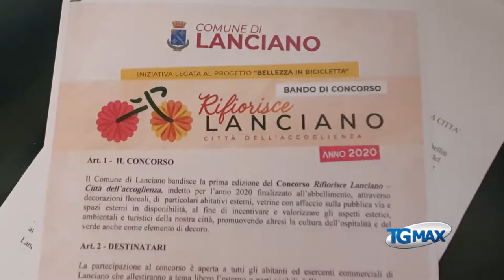Rifiorisce Lanciano, in palio due bici a pedalata assistita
Una sfida a colpi di bellezza in termini di decoro urbano, tra balconi fioriti, spazi pubblici abbelliti con decorazioni floreali e vetrine impreziosite da piante e fiori. Valorizzare, colorare, rendere bella Lanciano sono tra gli obiettivi della prima edizione di “Rifiorisce Lanciano – Città dell’Accoglienza”, un concorso che intende premiare gli interventi che contribuiranno a diffondere l’immagine di una comunità accogliente, aperta, colorata. In palio ci sono due bici a pedalata assistita per i partecipanti, divisi in due categorie: privati cittadini e commercianti. Il concorso dura due mesi, dal 20 luglio al 22 settembre, giornata mondiale senz’auto.